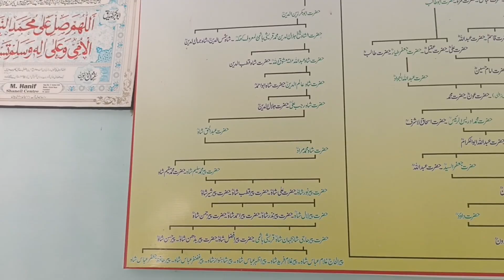جنات کی بستی ○دربار مائ نیک بخت بی بی|Islamic wieqayat|Mustafa jamali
جنات کی بستی ○دربار مائ نیک بخت بی بی  !مائ دی جاہ |Islamic wieqaya
aj ki es vido ma hum apko ek esi darbar ka vist krwan gy jhn py bhot sy log dor dor sy atty hn
r ye bhi us mazar ki chat roof nhi hy
hty hn k koi makhlooq hy jo ye nhi bnny deti
baqi haqeeqt sab Allah janta hy

mustafa jamali
Mustafa jamali
Islamic wieqayat
جنات کی بستی
moral stories
village life
travel vlog
sada thal
malik rizwan
sada thal vlogd

sadathal
sadathl,
sadathal velogs
sadathak
sadathal vlog
sadathal entertainment
sadthal vlogd
sada thal
sada thal
sada thal vlogs
sada thal vlogd
sada thal vlogd
sada thal vlogs
sads thal
sada thal official
salat

sada tgal vlogd
salaat
saraiki thal mela
thal jhumar
shadi
vella munda
malik rizwan
malik umair
pak village vlogs
travel vlog
saraiki vlogs
saraiki vloggers